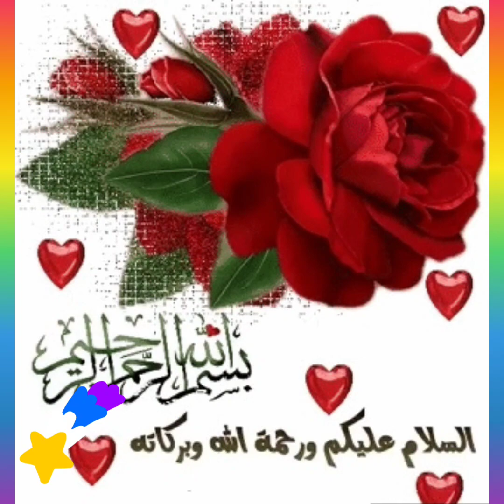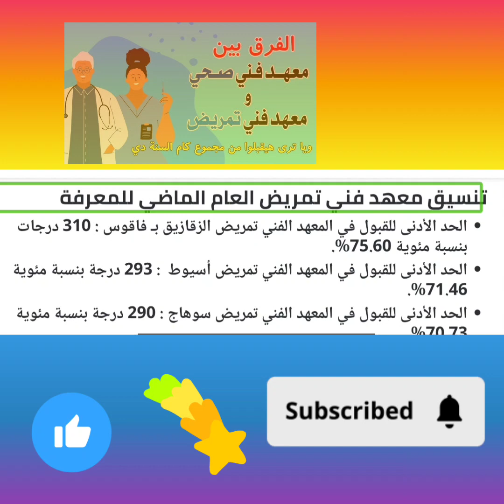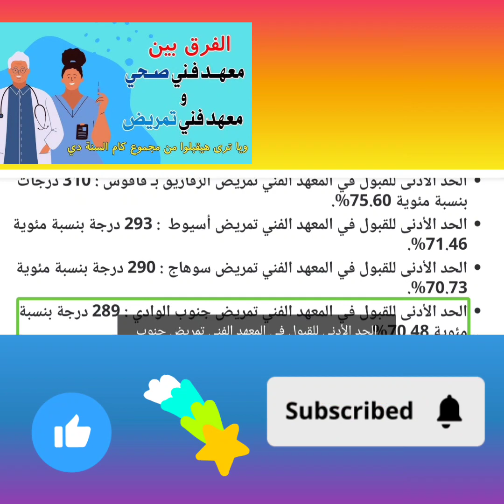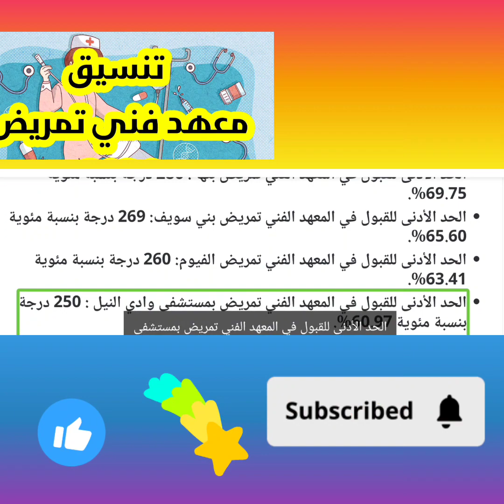تحديث .. تنسيق معهد فني تمريض 2024 جميع المحافظات بالدرجات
تنسيق معهد فني تمريض العام الماضي للمعرفة

الحد الأدنى للقبول في المعهد الفني تمريض الزقازيق بـ فاقوس : 310 درجات بنسبة مئوية 75.60%.

الحد الأدنى للقبول في المعهد الفني تمريض أسيوط  : 293 درجة بنسبة مئوية 71.46%.

الحد الأدنى للقبول في المعهد الفني تمريض سوهاج : 290 درجة بنسبة مئوية 70.73%.

الحد الأدنى للقبول في المعهد الفني تمريض جنوب الوادي : 289 درجة بنسبة مئوية 70.48%.

الحد الأدنى للقبول في المعهد الفني تمريض بنها : 286 درجة بنسبة مئوية 69.75%.

الحد الأدنى للقبول في المعهد الفني تمريض بني سويف: 269 درجة بنسبة مئوية 65.60%.

الحد الأدنى للقبول في المعهد الفني تمريض الفيوم: 260 درجة بنسبة مئوية 63.41%.

الحد الأدنى للقبول في المعهد الفني تمريض بمستشفى وادي النيل : 250 درجة بنسبة مئوية 60.97%.